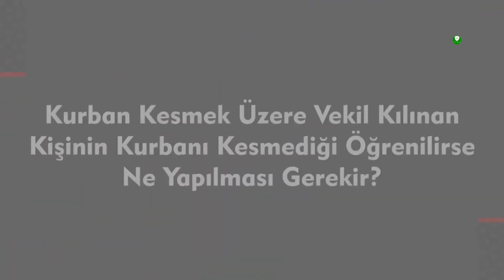Vekil kılınan kişinin kurbanı kesmediği öğrenilirse ne yapılması gerekir?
Kurban kesmek üzere vekil kılınan kişinin kurbanı kesmediği öğrenilirse ne yapılması gerekir?

Zengin bir kimse bir şahsa para verip "bununla kurbanlık hayvan al ve benim adıma kes" dese; ancak parayı alan şahıs kurbanlık almayıp parayı harcasa; parayı veren kişi de bu durumu kurban kesim günlerinde öğrenirse yeni bir kurbanlık alıp kesmesi gerekir. Parayı alan kişi de aldığı parayı tazmin eder. Eğer zengin olan kişi bu durumu kurban kesim günleri geçtikten sonra öğrenirse, kendisinin kurban yükümlülüğü düşmez. Bu durumda kurban bedelini fakirlere vermesi gerekir

Kurban keserken nelere dikkat edilmelidir?
Kurban ibadetiyle ilgili bilinmesi gerekenler
Ölü kurbanı, kurban çeşidi midir?
Şükür kurbanı ne demektir?